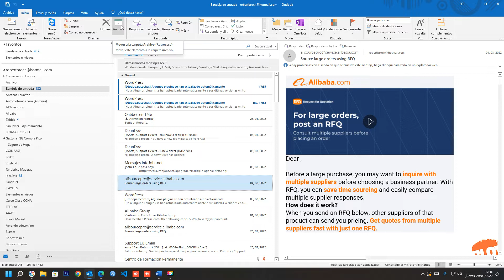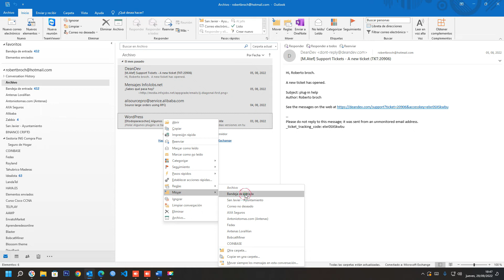💥 Cómo archivar correos electrónicos de Outlook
Archivar en Outlook para Windows, Archivar elementos manualmente en Outlook.